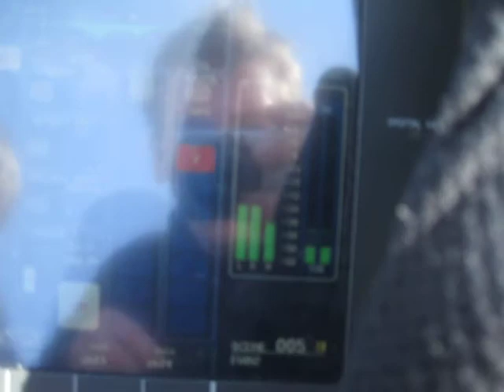But it's alright....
that the wind blew my coffee over onto the M7.  Really SLAMMING the rig!